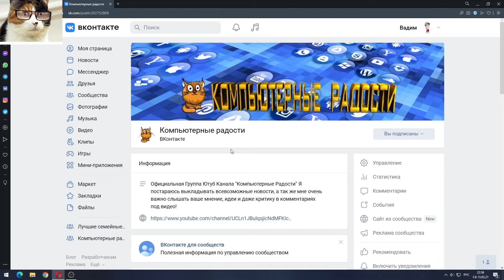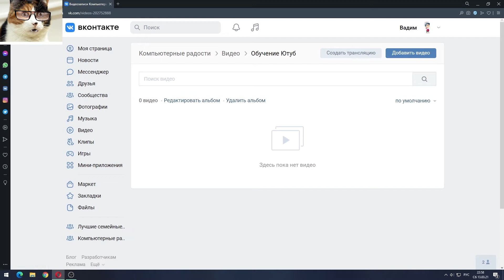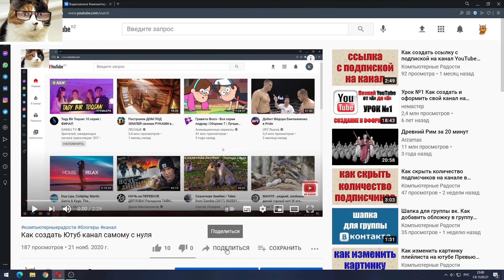Как создать альбом в группе Вконтакте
Тема видео: как создать альбом в группе или сообществе контакте. Когда вы загрузили видео в группу в вк, их можно разбить по тематике и создать соответствующие альбомы с названием темы. Сразу покажу Вам, как добавить видео в альбом группы! Напишите, какое обучение вк вам было бы интересно? Приятного всем просмотра!